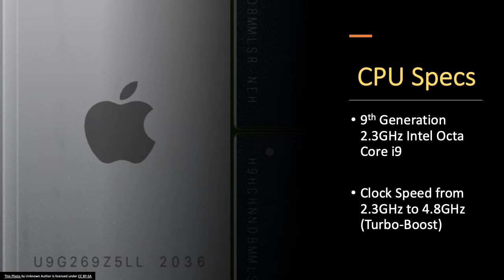2019 Apple MacBook Pro 15-Inch 2.3GHz MV912LL/A A1990